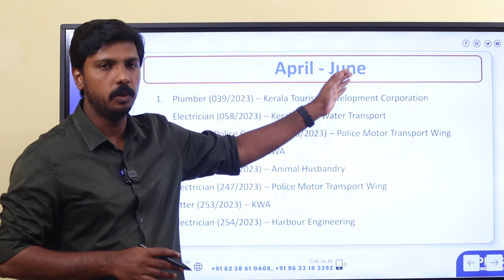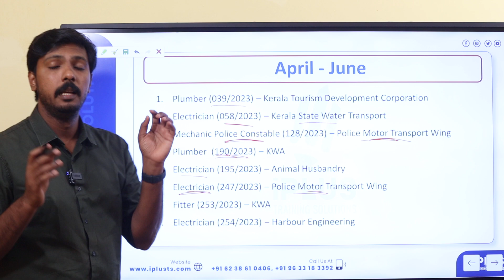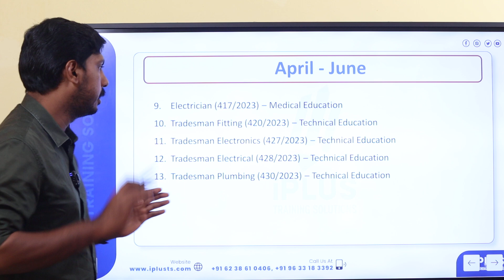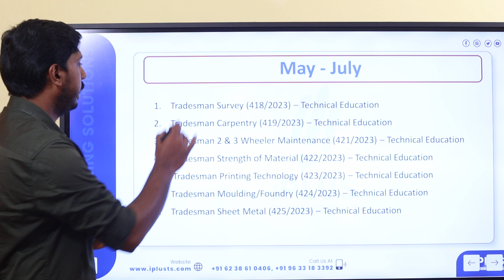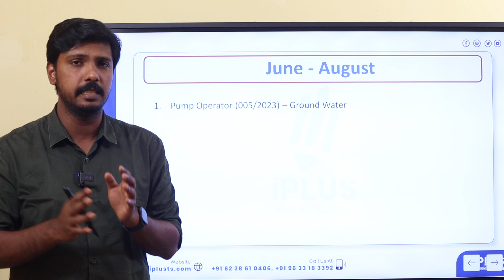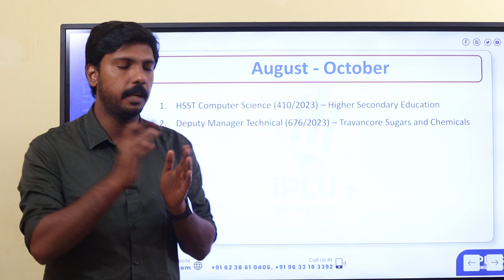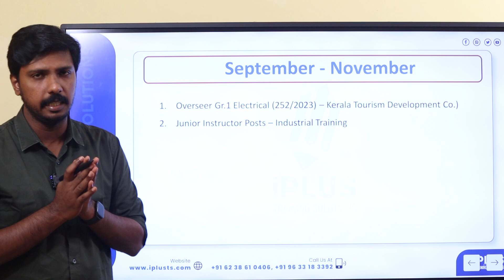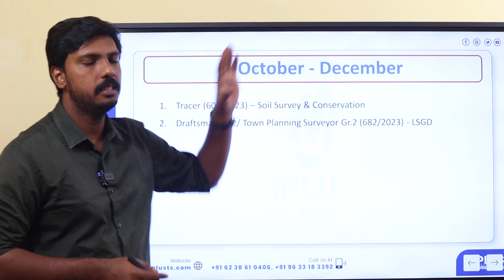2024ലെ Technical PSC പരീക്ഷകൾ അറിയാം | Kerala PSC Exam Calendar | Start Your Preparation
🎓 Study plan